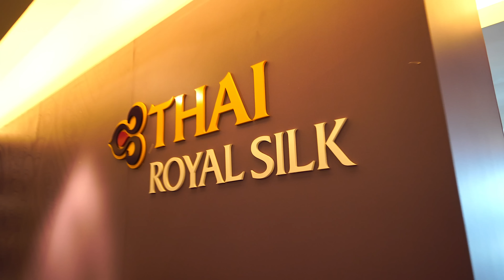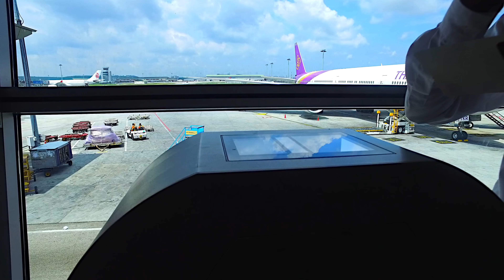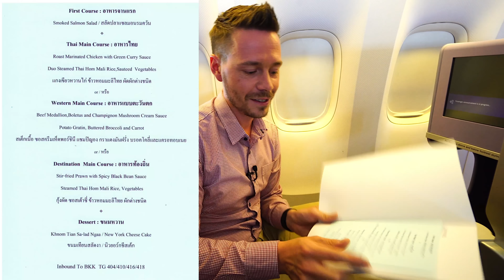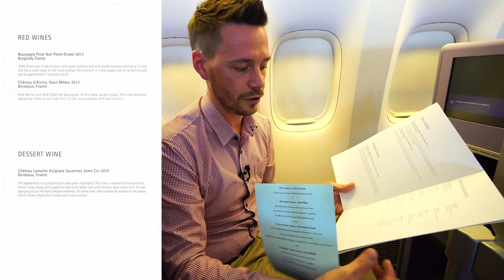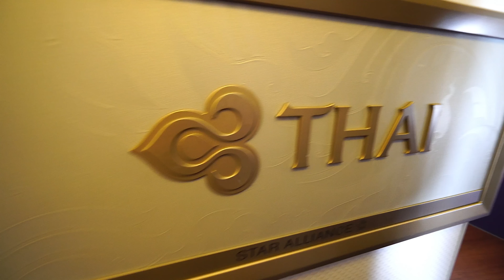THAI Airways Business Class (Royal Silk) Boeing 777-300ER | YourTravel.TV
Mein Flug mit der Thai Airways Royal Silk (Business Class) in der Boeing 777-300ER von Kuala Lumpur nach Bangkok im Video Flugreport.

▶︎ Folge mir!

▶︎ F A Q * FAQ * FAQ * FAQ * FAQ * FAQ
▶︎ F: Wie kann man so viel fliegen? A: Die Videos auf YouTube erscheinen zeitverzögert und stellen nicht den Zeitraum da, wie es erlebt wurde. Ein Video kann durchaus vor vielen Monaten gedreht worden sein.
▶︎ F: Was kostet so ein Flug? A: Wie üblich gibt es Listenpreise und Angebote. Ich fliege zu Zeiten, wo wenig andere Menschen fliegen und der Weg ist das Ziel! Bei einem unschlagbaren Angebot, fliege ich an ein Ziel, welches so nicht gebucht werden würde. Andere fliegen zum Ziel und zahlen eine Menge Geld - ich hingegen spare ein Vielfaches und bezahle dadurch absurd günstige Preise.
▶︎ F: Was arbeitest du? A: Ich bin selbständig, arbeite 7 Tage die Woche auch Sonntags und habe mehrere Gewerbe.
▶︎ F: Bist Du reich? A: Nein, siehe oben: Arbeite 7 Tage und der Weg ist das Ziel und damit reist man günstiger als diejenigen, die ein Ziel buchen und den Flug dorthin benötigen.